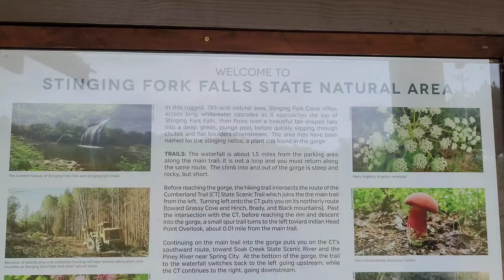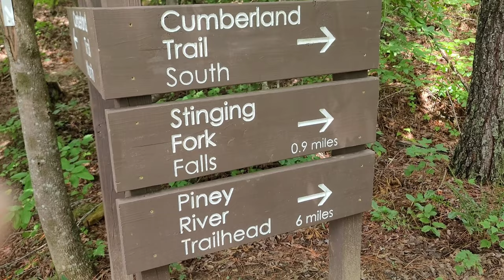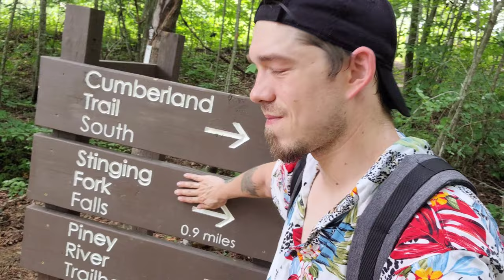STINGING FORK FALLS - Spring City, Tennessee | Episode 14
An amazing Tennessee waterfall near Spring City,  Tennessee. Less than a 2 mile hike,  Stinging Fork Falls is an Epic gem. For a little waterfall, it sure packs a punch!

00:14 - Starting the Trail
02:02- The Path to the Overlook
03:27 - Stairs and Some Poison Ivy
05:22 - Green and Blue Dragon Fly
05:58 - A Glimpse Above the Falls
06:37 - On Top of Stinging Fork Falls
07:17 - A Slippery Way Down
08:15 - The Base of the Falls
11:18 - Climbing Back Up the Trail
13:23 - After Trail Thoughts

TENNESSEE ADVENTURES: Episode 14
Stinging Fork Falls State Natural Area - Spring City, Tennessee

About Me:
Tennessee Native. I wear floral shirts. I make outdoor adventure travel videos to inspire you to go outdoors!
Life is short. Don't spend it inside. There are so many interesting things to do and see and so many places to visit.